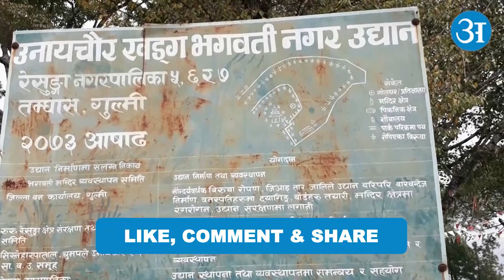वाह ! रूख - घर | Gulmi Tree House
t: @Annapurna_Post